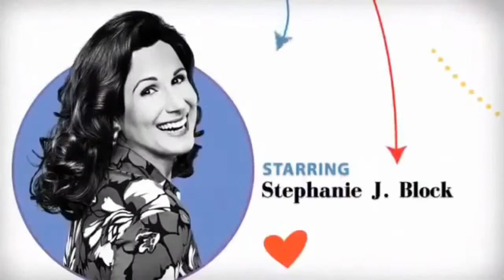ur dad gay the musical